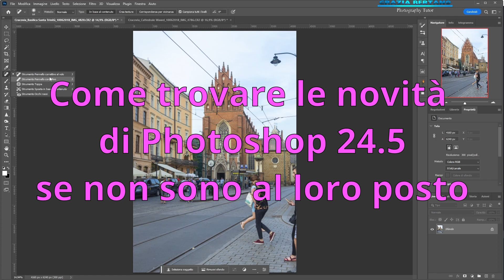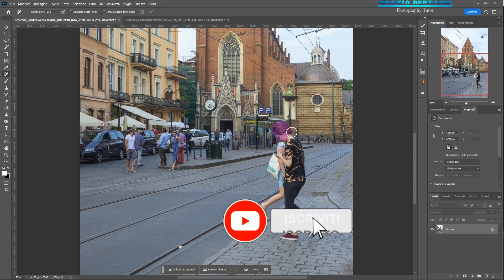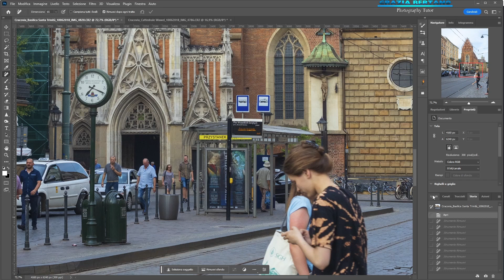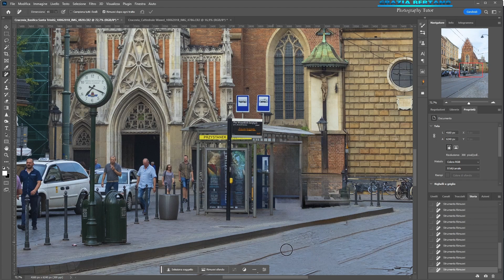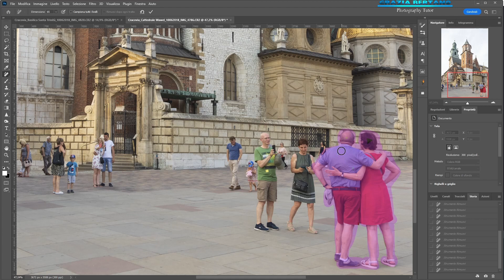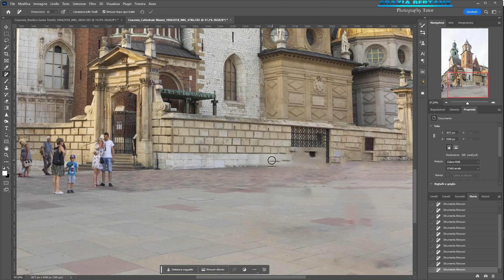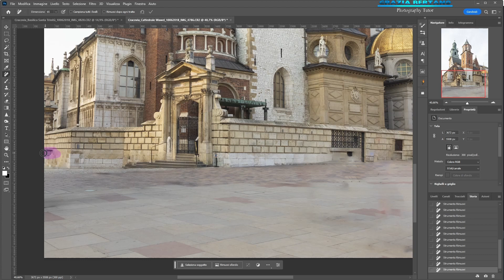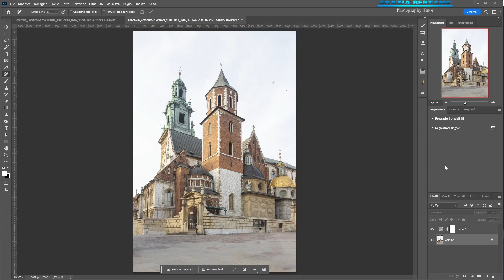Novità Photoshop 24.5 Strumento rimuovi dove trovarlo e come usarlo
Nel precedente tutorial ho illustrato le novità nella versione 24.5 di Photoshop, però lo strumento rimuovi non mi compariva. Ho dato la colpa alla mia scheda grafica che non è compatibile e invece lo strumento si trovava al fondo della barra degli strumenti, sotto i tre puntini, come alcuni di voi mi hanno suggerito. Ne ho approfittato per fare un tutoria e per rispondere ad alcune domande che mi avete fatto.

Facebook profilo Grazia Bertano pagina @graziaroundtheworld